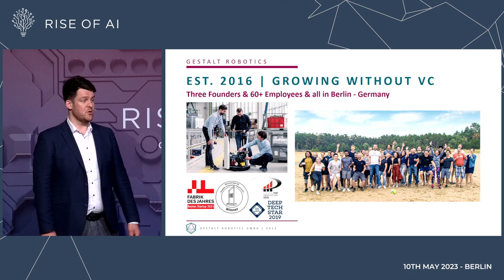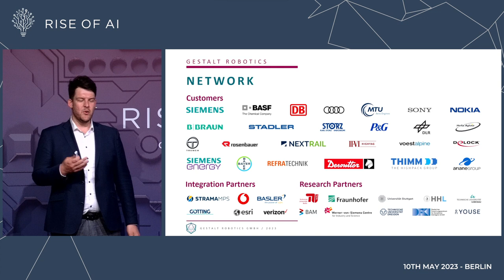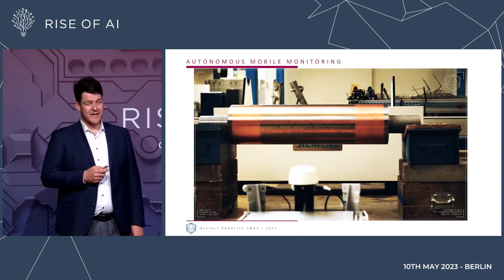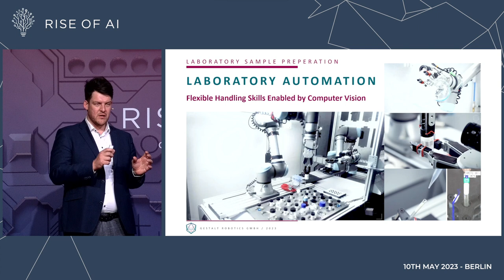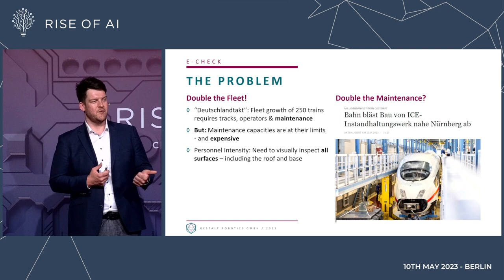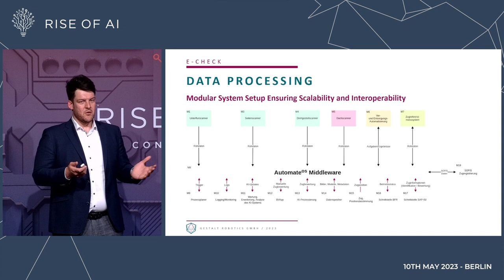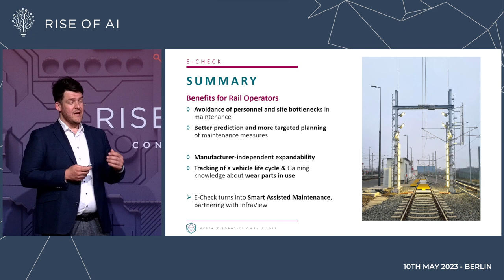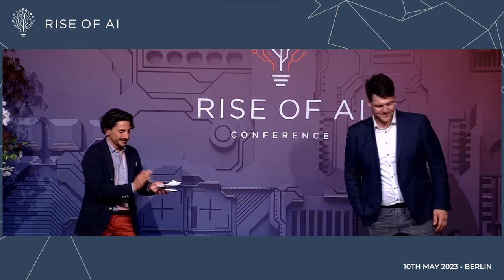Hayri Göcke | AI enabling automated maintenance | Rise of AI Conference 2023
Keynote "AI enabling automated maintenance for safety critical mobility operations - a frontline report"
By Hayri Göcke
Head of Growth Gestalt Robotics

Abstract:
I will mainly talk about the e-Check project in which we successfully implemented a large scale inspection use case. I will talk about the challenges in interfacing with establishing equal safety as well as a company like deutsche Bahn for an SME like us. People might learn about what’s practically possible as well as the need and possibilities of data acquisition.

Rise of AI Conference took place in Berlin, May 2023. It was an event for the 250 leading minds in AI; while the content was streamed for free to 1000+ AI followers.

JOIN over 30,000 AI Enthusiasts receiving the Rise of AI updates with news, invitations and special offers before everyone else.

Rise of AI Conference 2023 | Berlin & Virtual